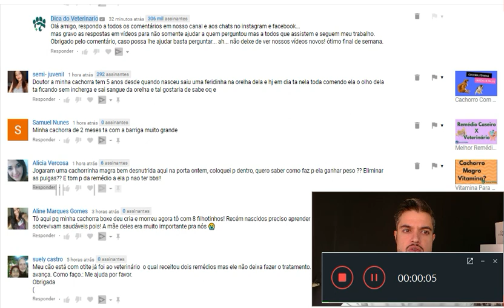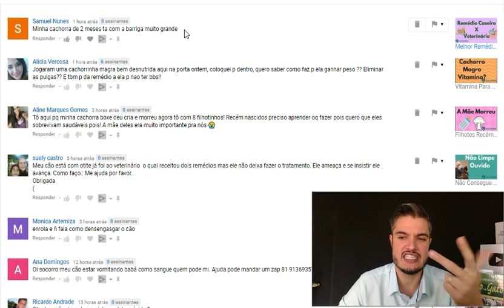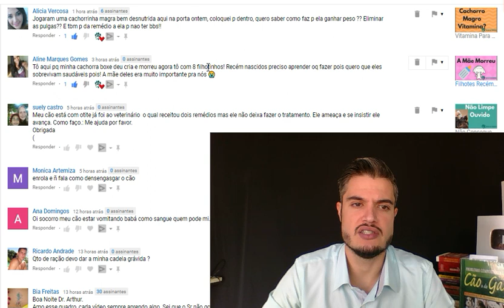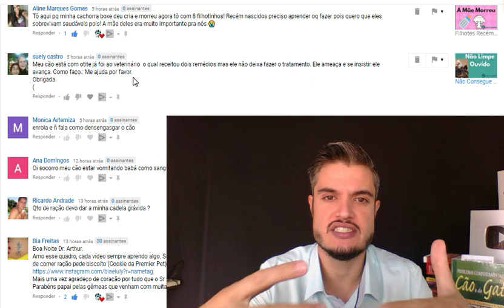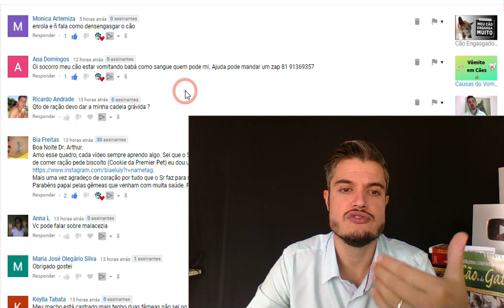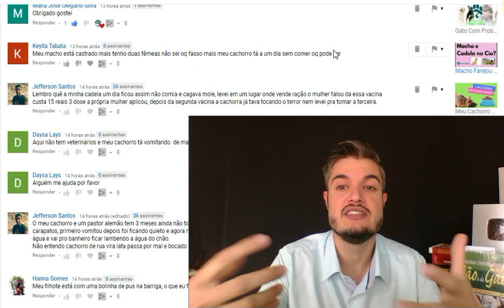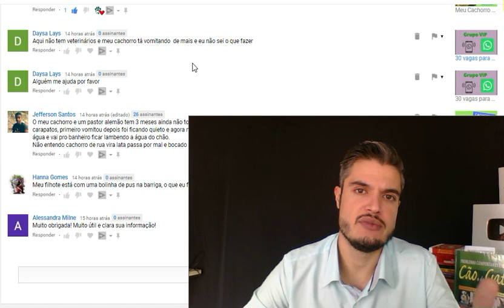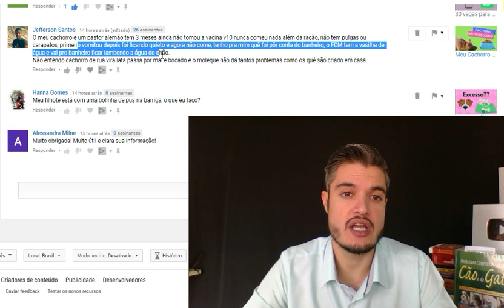Ep. 030 Como Evitar Cinomose nos Cães? Controlar o Ambiente? Vacina Importada ou Nacional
CADASTRE SEU EMAIL EM NOSSA LISTA GRÁTIS E RECEBE NOSSOS MATERIAIS (Ebook e Check List):
CONHEÇA TODOS OS NOSSOS PRODUTOS E TREINAMENTOS:
Quer Participar do Nosso Grupo VIP e ter todas as suas perguntas respondidas diretamente pelo Dr. Arthur?
Assine e faça parte da nosso GRUPO VIP EXCLUSIVO por R$ 19,90 mensais:
Acessem este link e se tornem membros do nosso Canal Dica do Veterinário no Youtube:
Mora em Campinas/SP e Região?
Venha nos Visitar: Clínica Veterinária É dos Bichos - 24 horas
Av. Brasil, 1772, Jd. Chapadão - Campinas/SP
R. Domício Pacheco e Silva, 1176, Jd Campos Elíseos.
Quer conhecer mais do dia a dia do Dr. Arthur Ferreira e saber o que mais ele contribui alem das dicas veterinárias?
Siga no Instagram: @dr.arthurferreira
Tambem realizamos consultorias e treinamentos para médicos veterinários, auxiliando em todo treinamento de equipe e qualidade de atendimento ao cliente, alem de sistematização da clínica veterinária em todo Brasil. Solicite via Direct.
KYKxgFdJyMBJp2QGrpFg